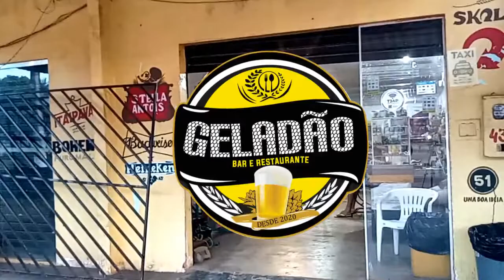GELADÃO BAR E CONVENIÊNCIA PEDRA BRANCA DO AMAPARI